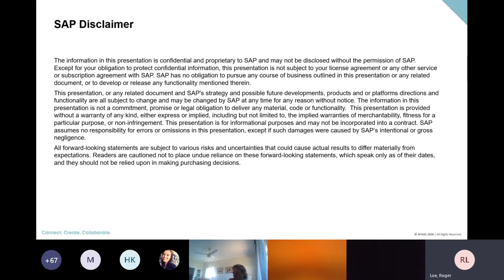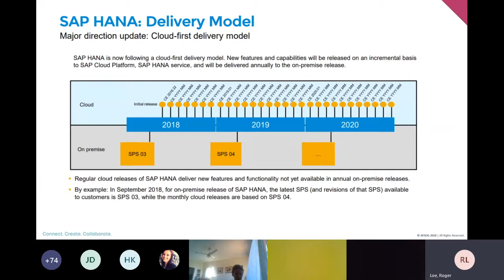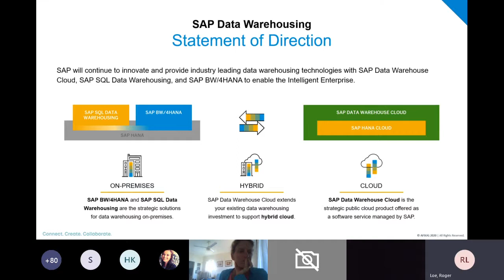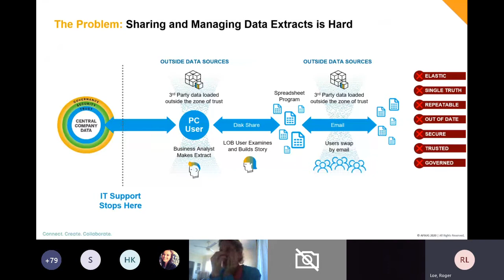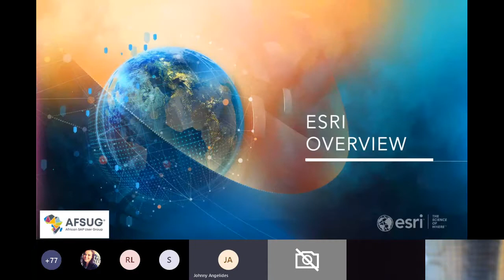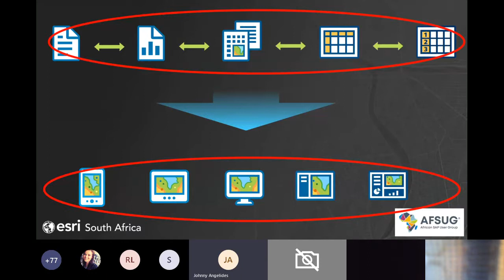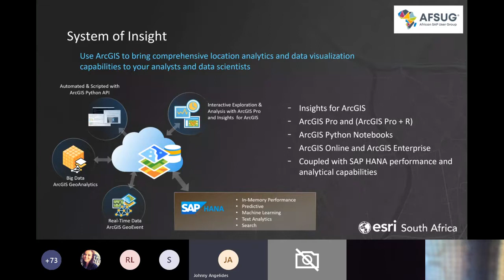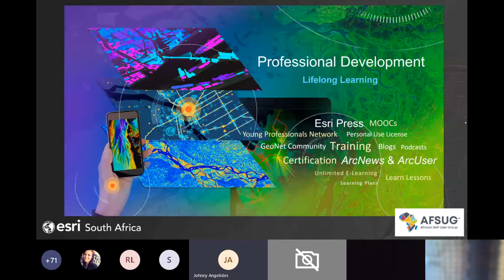29 April 2020: Webinar Recording - HANA Platform - SAP and ESRI discuss HANA